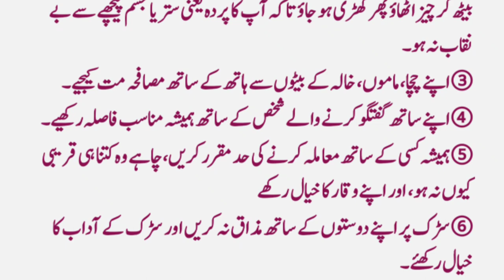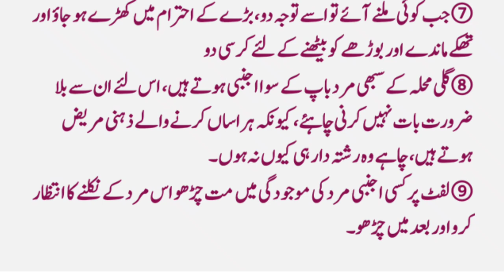Apni Betiyon Ko Ye Baten Lazmi Sikhain